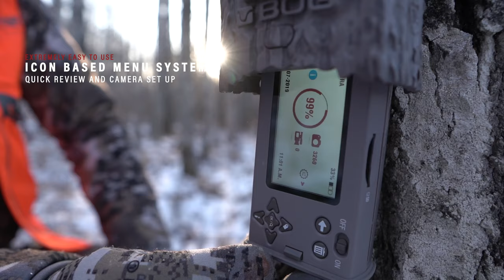Clandestine Camera Product Video